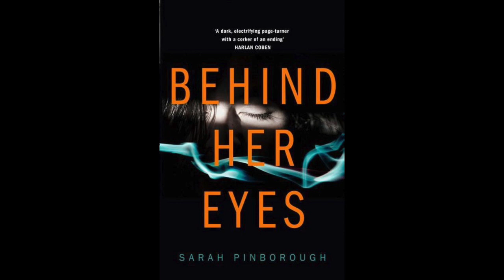Behind her eyes | Book and TV Show Comparison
A brief video talking a bit about the the book Behind her eyes, and how it compares to the Netflix tv show.

Behind her eyes is a psychological thriller which tells the story of Louise who makes a connection and has an affair with a married man named David. David's wife befriends Louise. As Louise navigate her secret friendship with Adele, David's wife, and her affair with David, the strange nature of their marriage begins to be reveal itself, which puts Louise in life-threatening danger.

Music by Singto Conley - To Sew One's Heart Into The Sky Itself

00:00 intro
00:44  Lou and David meet
01:36 Lou's character in the book
03:42 Lou and her son Adam
03:56 Young Adele
04:45 Rob-Adele
05:47 Marianne incident
06:31 Rob-Louise
06:45 Rob tells us how he fell in love with David
07:37 Rob tells us about the money, and the abortion
08:28 Honeymoon scene in the car